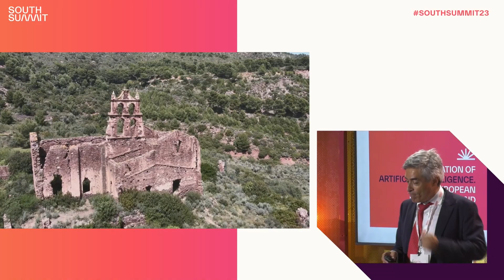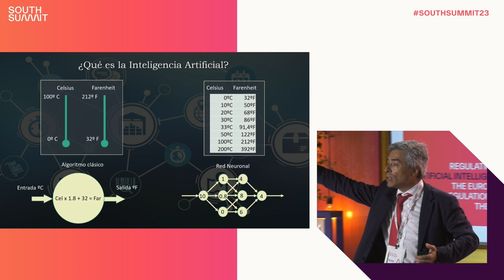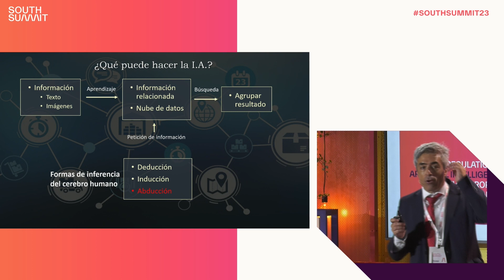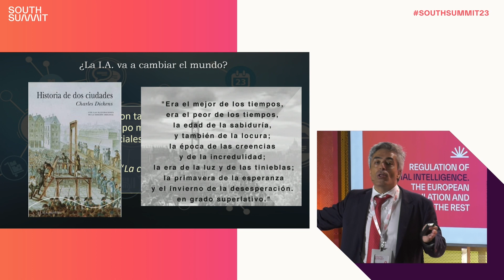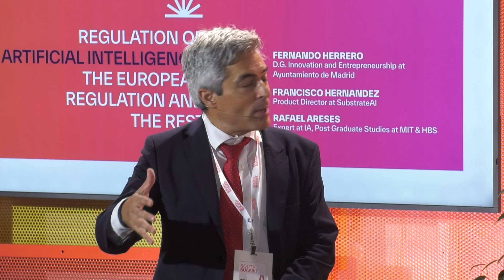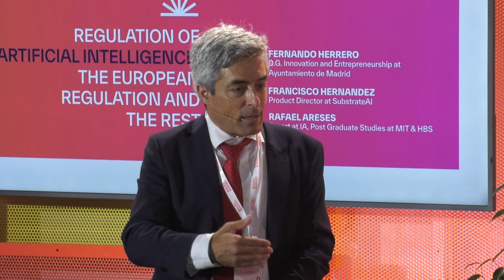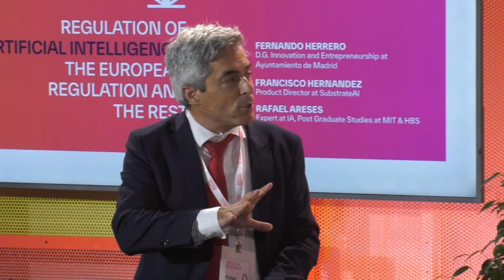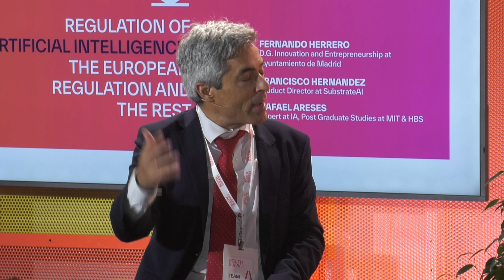Playground Stage | June 7th | Regulation of Artificial Intelligence